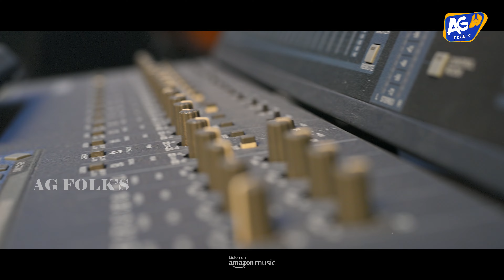NILABADU MELLEGA NADUVU FULL SONG |FOLK SONG 2024| SINGER ANJALI ,GOVINDH|AKHILESH GOGU||AG STUDIO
NILABADU MELLEGA NADUVU FULL SONG |FOLK SONG 2024| # ANJALI ,SINGER GOVINDH| |AKHILESH GOGU||AG STUDIO

LRYRICS & TUNE : GOVINDH
ADITIONAL LYRICS: KOMMU NARASIMHA
SINGERS: ANJALI , GOVINDH
RECORDING : AG STUDIO'S
DOP & EDITING AND POSTER: V MADHU

Available On

Copyrights of audio and video belong to  AGSTUDIOS
Any unauthorized dj mixing, reproduction, redistribution, or re-uploading on YouTube or any other streaming platforms is strictly prohibited.

COPYRIGHTS@AGSTUDIOS